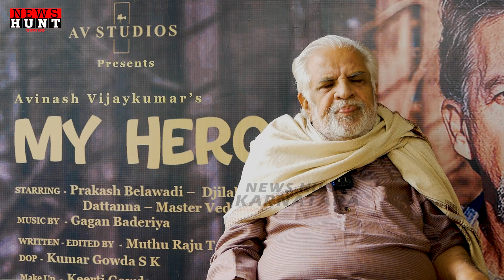Dattanna | ಇದಕ್ಕೆ ಇವ್ನು ಲಾಯಕ್ಕ ಅಂತ ಯೋಚನೆ ಮಾಡ್ಕೊಂಡೆ ಬಂದಿರೋರು | Manju Gowda | Newshuntkarnataka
dattanna dattannalifestory manjugowda ಸಿನಿಮಾ ಆಯ್ಕೆ ಮಾಡಿ ನಟಿಸೋ ದರ್ದು ನನಗೆ ಇರ್ಲಿಲ್ಲ । ಇದಕ್ಕೆ ಇವ್ನು ಲಾಯಕ್ಕ ಅಂತ ಯೋಚನೆ ಮಾಡ್ಕೊಂಡೆ ಬಂದಿರೋರು । ಲೊಕೇಶನ್ ನೋಡಿ ಸಿನಿಮಾ ಒಪ್ಪಿಕೊಂಡೆ ।

Description
This channel News Hunt Karnataka belongs to and is owned by InstaVerse Digital Media. This Channel is created by InstaVerse Digital Media for the purpose of promoting News, Entertainment, Exclusive Interviews and vlogs, and much more related Videos on Youtube and other Social Media platforms.